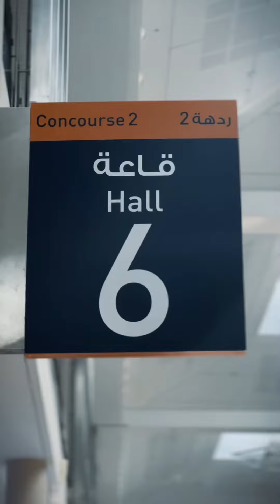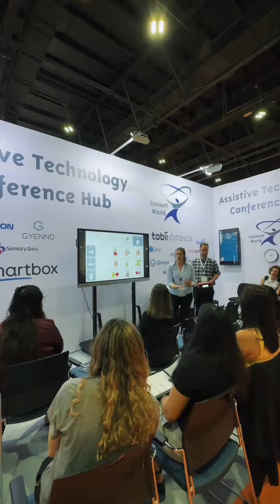Consort World in Access Abilities Expo 2022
Here is a peek at how sensational our 3 days event in AccessAbilities Expo went!

Your support has helped us continue expanding our mission to make a difference and to change the lives of people. We hope you learned and inspired.

What’s next? Let’s find out together.